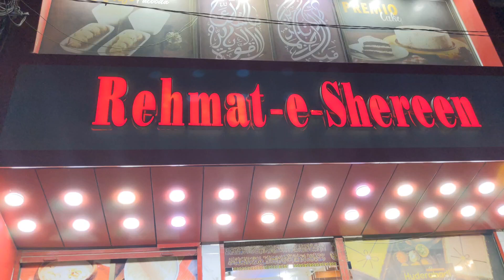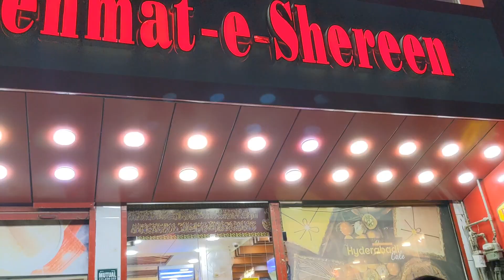Rehmat -e- Shereen by Zohra foods and vlogs 😊☺️